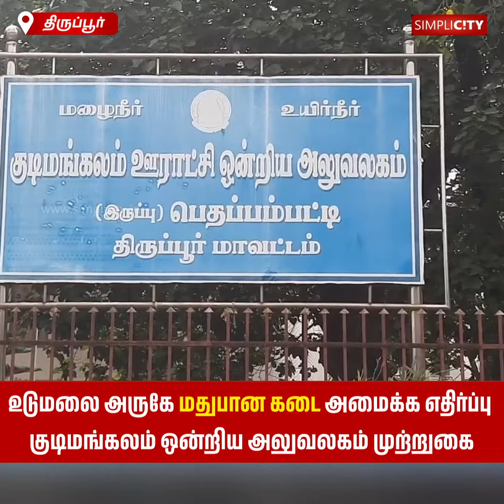Locals Protest Against New Liquor Shop Near Udumalai, Submit Petition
உடுமலை அருகே மதுபான கடை அமைக்க எதிர்ப்பு - குடிமங்கலம் ஒன்றிய அலுவலகம் முற்றுகை